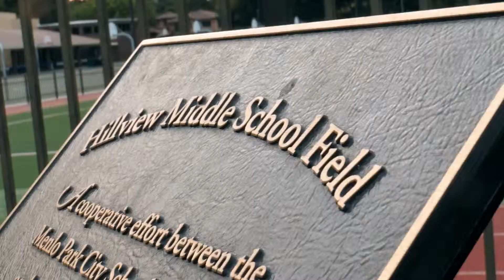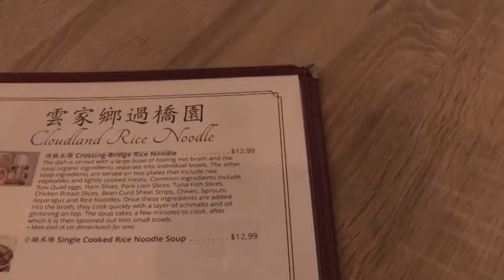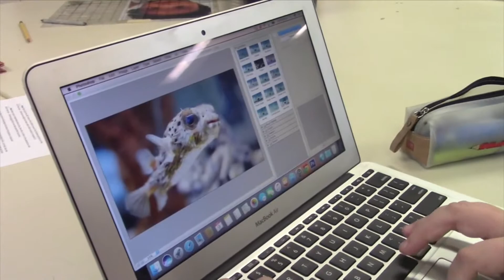HVTV 10 26 2018 Chinese Restaurant, Art Club, and Switching Lives